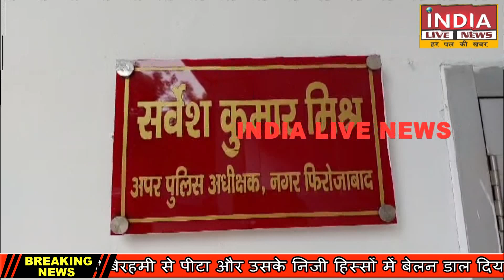पति ने पत्नी गत्या कर पेट में घुसाया आठ इंच का बेलन, एसपी बोले - ऐसी घटना कभी नहीं सुनी